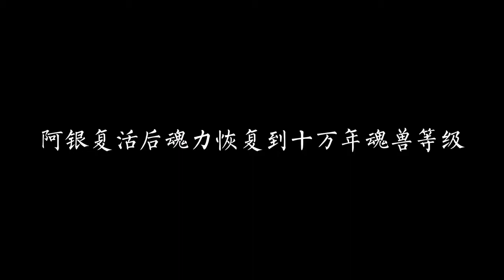阿银成功复活后，魂力恢复到十万年魂兽级别